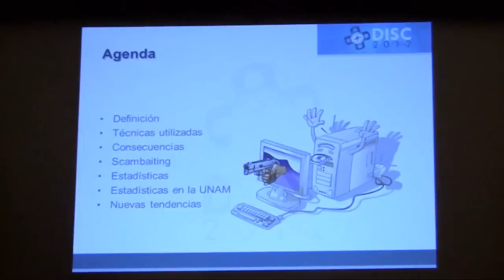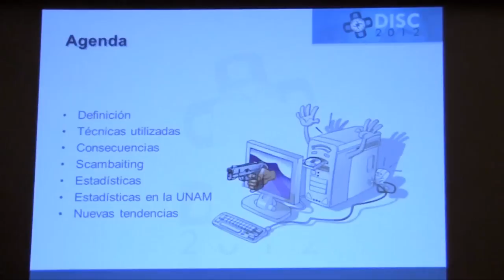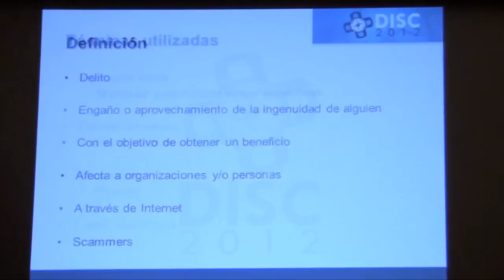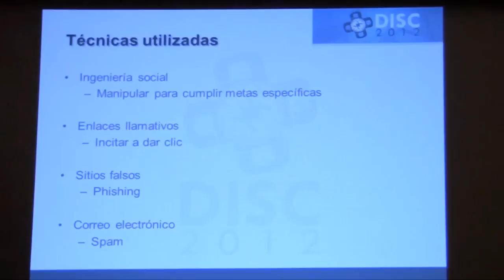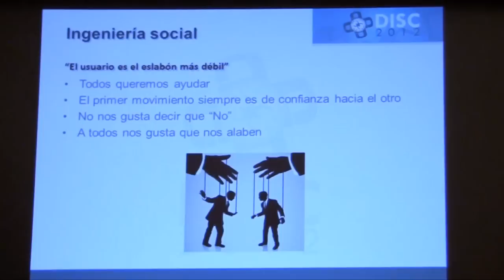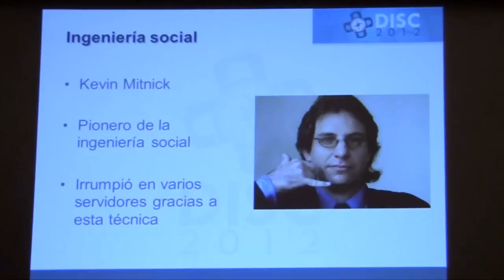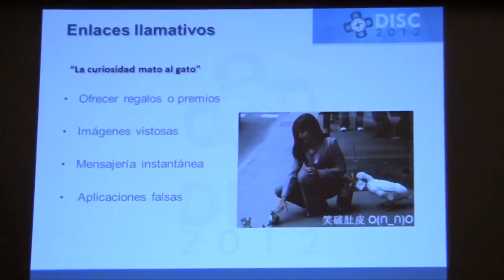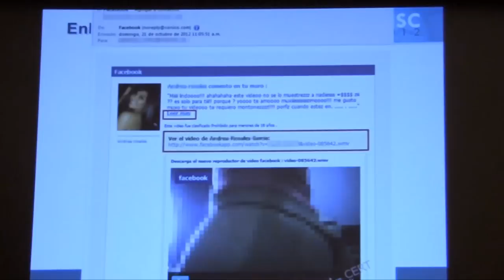DISC 2012 Fraudes en Internet 1/3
Al navegar en Internet, estamos expuestos a caer en ciertos fraudes cibernéticos pues muchos atacantes encuentren la forma de engañarnos. Tuvimos la participación de Miguel Bautista Soria y José Luis Sevilla, miembros colaboradores del UNAM-CERT que nos  hablarán de: "Fraudes en Internet".